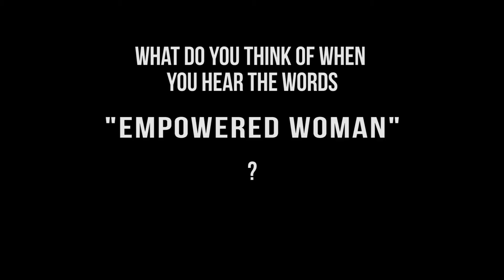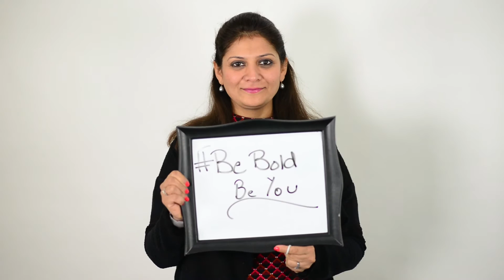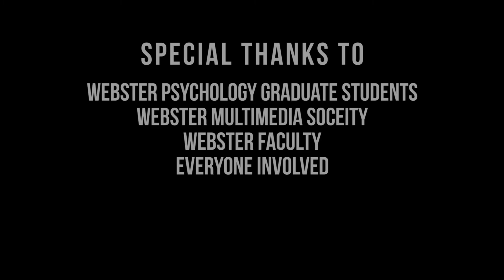International Women's Day at Webster Leiden Campus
This year we asked our students to describe in a word what they feel about the International Women's Day.